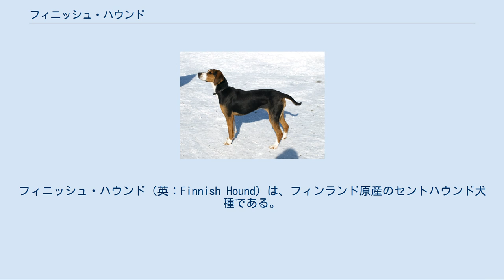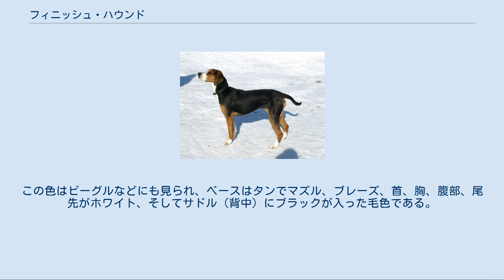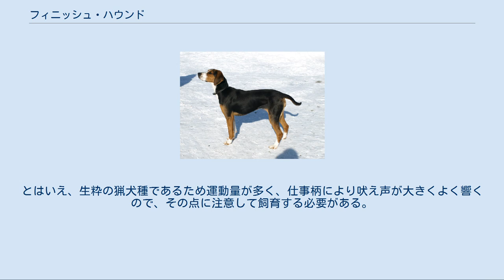フィニッシュ・ハウンド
フィニッシュ・ハウンド（英：Finnish Hound）は、フィンランド原産のセントハウンド犬種である。
別名はフィンスク・シュトーヴァレ（英：Finsk Stovare）。
 原産地名はスウォメンナョコイラ（又はスウォメナョコイラ、英：Suomenajokoira）、若しくは約してナョコイラ（英：Najokoira）だが、フィンランド語を解せる人でなければ聞き取り・発音がかなり難しい。
 18世紀ごろから存在していた猟犬である。
ヨーロッパの猟犬種（セントハウンド種）の犬やイングリッシュ・フォックスハウンドなどを交配させて誕生した犬種で、もともとは容姿にかなりのバリエーションがあった。
しかし、本格的に本種を犬種として確立するため、1932年にスタンダードが定められ、犬質を向上させるために厳しいブリーディング管理が行われた。
その結果フィンランドのケネルクラブに公認犬種として登録され、後にFCIにも公認犬種として登録された。
 フィニッシュ・ハウンドはノウサギやキツネ、オオヤマネコやヘラジカ、野生のトナカイといったさまざまな動物をセントハント（嗅覚猟）するのに使われる。
獲物のにおいを追跡し、時々吠えて主人に自らの現在地や獲物との距離などを教える。
本種の働きはにおいで獲物を追跡して発見することだけで、仕留めたり回収するのは主人の仕事である。
しかし、本種の嗅覚の鋭さはフィンランド 一 であるとされ、自主的な猟を楽しみたい狩人にとっては最適の猟犬なのである。
 フィンランドでは今日も猟犬として非常に人気の高い犬で、同国では毎年3000頭以上の仔犬が生まれ、登録が行われている。
大半は猟犬として飼育が行われていて、ペットやショードッグとして飼われているものは稀である。
フィンランドでは大人気の犬種であるが、原産国以外ではあまり見かけることの出来ない、珍しい犬種である。
 フォックスハウンド系の犬種でそれらと姿はよく似ているが、本種は脚が長くスクウェアな体格をした犬である。
筋肉質で引き締まった体を持ち、首と胴も少し長く頑丈である。
目は小さめだが、眼光は鋭くなく凛とした顔つきである。
耳は垂れ耳、尾は飾り毛のない垂れ尾。
コートはさらりとしていて少し硬めのショートコートだが、二重構造で寒さに耐えることが出来る。
毛色は典型的なハウンドカラー。
この色はビーグルなどにも見られ、ベースはタンでマズル、ブレーズ、首、胸、腹部、尾先がホワイト、そしてサドル（背中）にブラックが入った毛色である。
体高は雄55〜61cmで雌52〜58cm、体重は雌雄ともに20〜25kgの大型犬である。
性格は冷静だが人懐こく、仕事熱心である。
獲物のにおいを追跡することが大好きであるが、獲物を仕留める種ではないため攻撃的な性質をほとんど持たない。
友好的で協調性が高いため、性格面ではペットによく適した犬種である。
とはいえ、生粋の猟犬種であるため運動量が多く、仕事柄により吠え声が大きくよく響くので、その点に注意して飼育する必要がある。